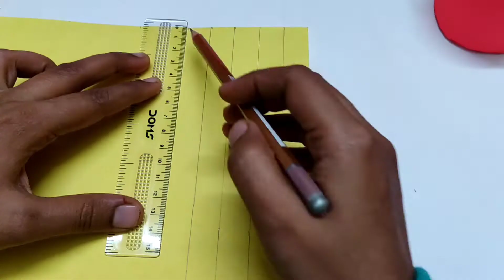Gift Hamper | How to make Chocolate Gift Basket at home | Children's Day Special | DIY Gift Basket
Hello Friends...
I m Daksh Raj...Today We make a cute Gift Hamper for kids...Or
any Festive occasion.
So frnds, watch this video...
Daksh's craft lab...

thank u.

Musician : @iksonmusic